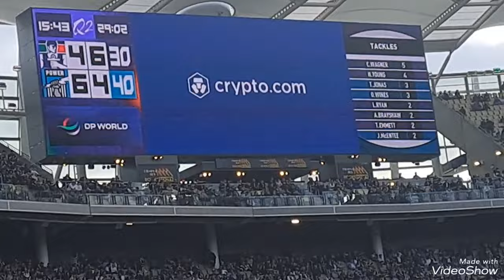Fremantle v Port Adelaide | AFL Vlog | Round 23, 2023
Port Adelaide keep their top 2 hopes alive, defeating the Fremantle Dockers in Perth.

Final scores
Fremantle: 8.10 (58)
Port Adelaide: 11.8 (74)